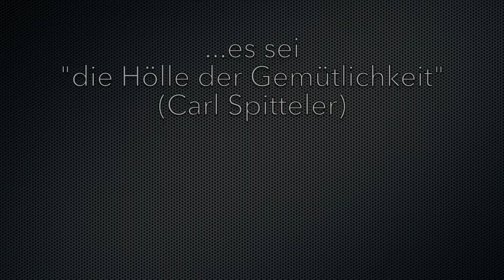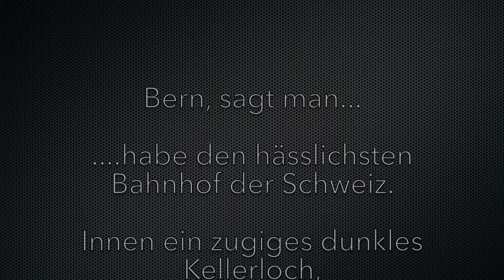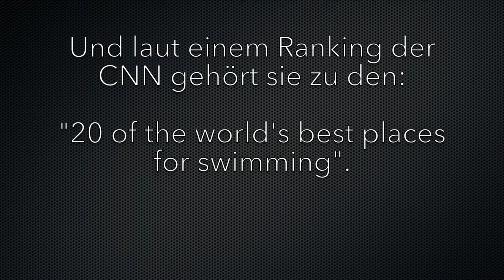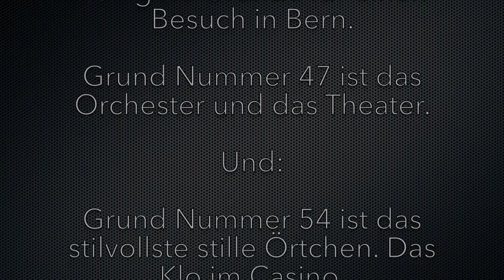Mario Venzago - Bern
«Bern war die glücklichste Entscheidung meines Lebens» sagt Mario Venzago und strahlt
dabei. Obschon er am Anfang glaubte, nach Indianapolis wäre es ein Abstieg. Aber dann flog ihm in Bern alles zu: die Chemie mit dem Orchester stimmte, die Berner:innen kamen wieder mehr ins Konzert und waren gwundrig auf Neues, und auch die Zusammenarbeit mit Behörden und Sponsoren lief viel besser als gemeint.

In fünf kurzen Filmen schaut Mario Venzago zurück auf seine elf Jahre in der Bundeshauptstadt.
Im vierten Film erzählt er, warum Bern viel besser ist als sein Ruf und wo das schönste Klo der Stadt steht.

Video und Moderation: Gabriela Kaegi